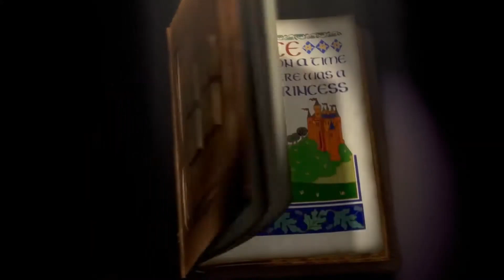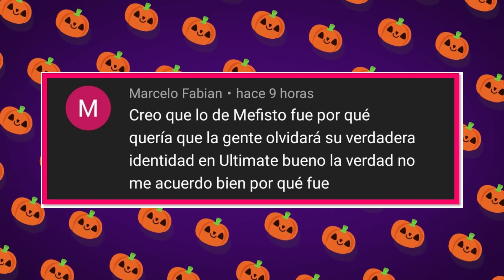Batman mata al Joker | Batman: BloodStorm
Batman Vampiro VS El Joker ¿Qué mas puedes pedir?